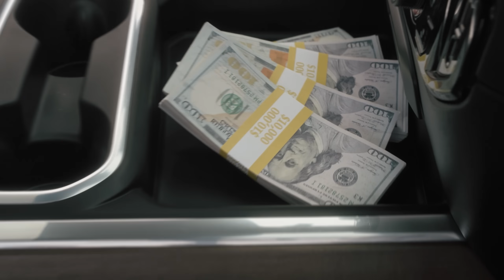I Sacrificed EVERYTHING to Buy this Car Back... Taking Delivery of my SVJ!!!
Buying My Ultimate Dream Hypercar!
GET 30X🎫 Entries to WIN My 2024 High Country Duramax + 💰$50,000 CASH!!!